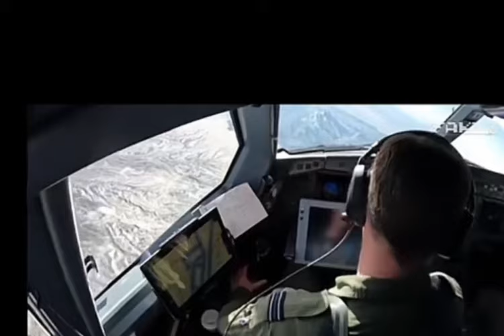Atak radiowy czyli zakłócenie sygnału GPS